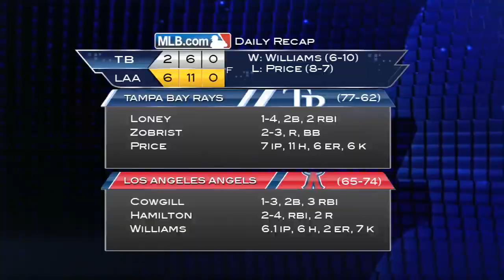9/5/13: Cowgill's double backs Williams' solid start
Daily Recap: Collin Cowgill roped a bases-clearing double and Jerome Williams limited the Rays to just two runs in the Angels' 6-2 victory